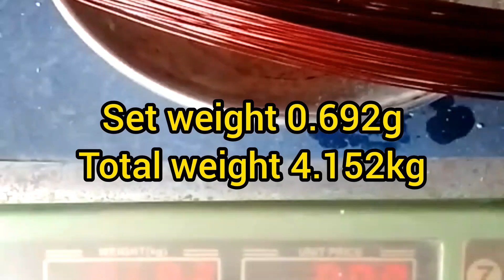3phase induction motor 7.5hp 4pole 1500rpm motor winding data connection 5.5kw (company seimen)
3phase induction motor 7.5hp Company Seimen 4pole 1500rpm motor winding data connection 5.5kw